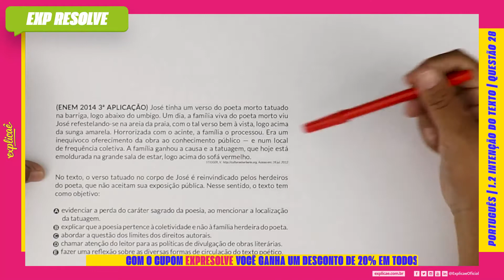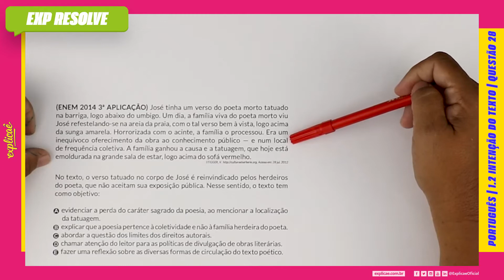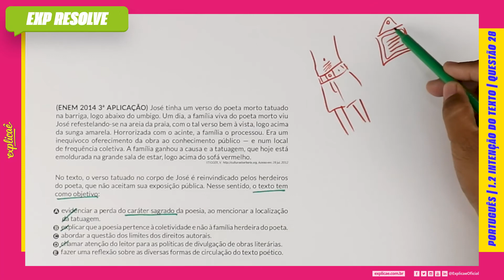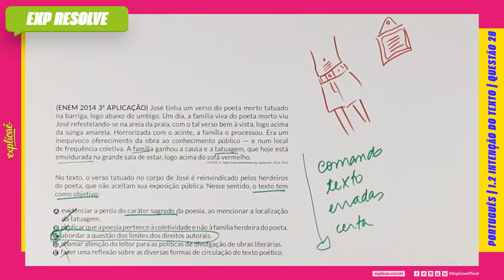JOSÉ TINHA UM VERSO DO POETA MORTO TATUADO NA BARRIGA, LOGO ABAIXO DO(...) | INTENCAO DO TEXTO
(ENEM 2014 3ª APLICAÇÃO) José tinha um verso do poeta
morto tatuado na barriga, logo abaixo do umbigo. Um dia, a
família viva do poeta morto viu José refestelando-se na areia
da praia, com o tal verso bem à vista, logo acima da sunga
amarela. Horrorizada com o acinte, a família o processou. Era um
inequívoco oferecimento da obra ao conhecimento público — e
num local de frequência coletiva. A família ganhou a causa e a
tatuagem, que hoje está emoldurada na grande sala de estar, logo
acima do sofá vermelho.
STIGGER, V. Acesso em: 28 jul. 2012

No texto, o verso tatuado no corpo de José é reinvindicado pelos
herdeiros do poeta, que não aceitam sua exposição pública.
Nesse sentido, o texto tem como objetivo:

A. evidenciar a perda do caráter sagrado da poesia, ao mencionar
a localização da tatuagem.
B. explicar que a poesia pertence à coletividade e não à família
herdeira do poeta.
C. abordar a questão dos limites dos direitos autorais.
D. chamar atenção do leitor para as políticas de divulgação de
obras literárias.
E. fazer uma reflexão sobre as diversas formas de circulação do
texto poético.